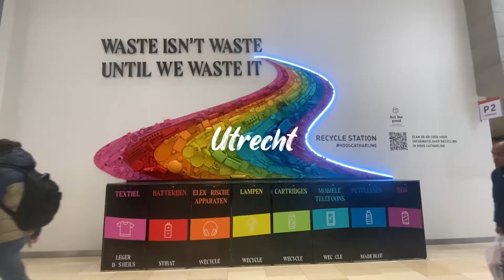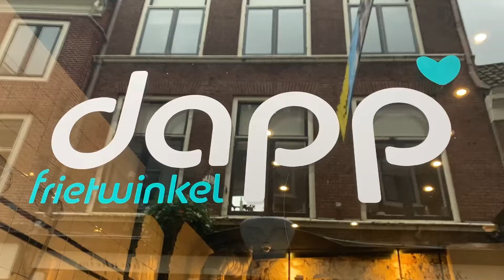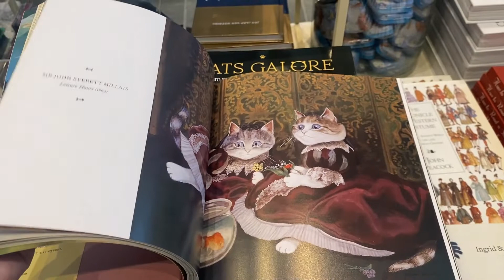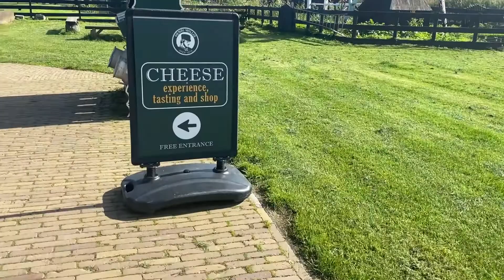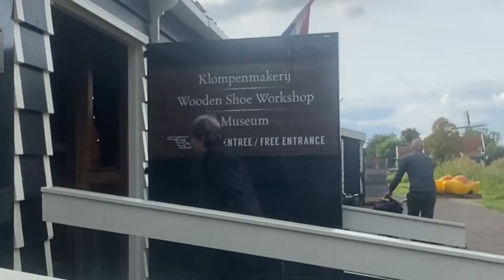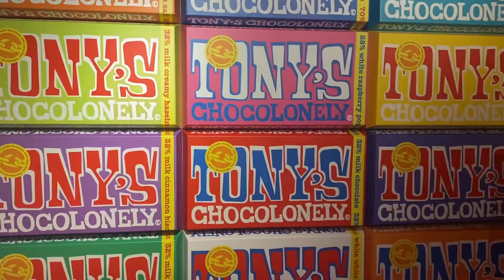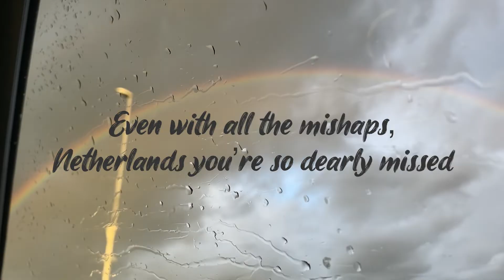Travel Diaries | Netherlands, my bro’s graduation & the police got involved?! 🇳🇱👮‍♀️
{Part 5/6 of my European holiday 🇮🇹}

Documenting our time in the Nethlands plus the raison d’être of the trip which is my bro’s graduation from his masters program in Leiden University!!! We are so happy and proud of you ZY :))

Also, we FINALLY made it on a walking tour in Europe after so many misses 😂